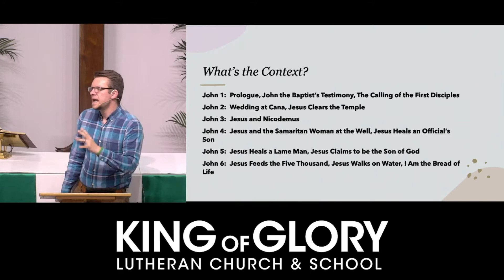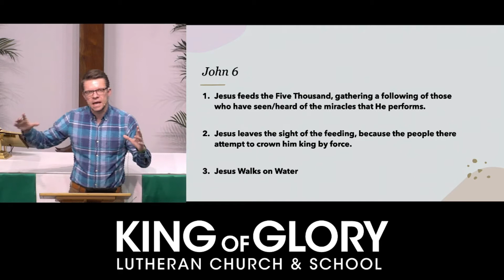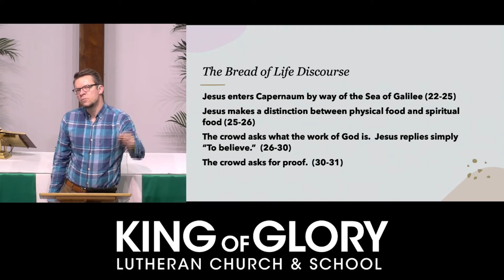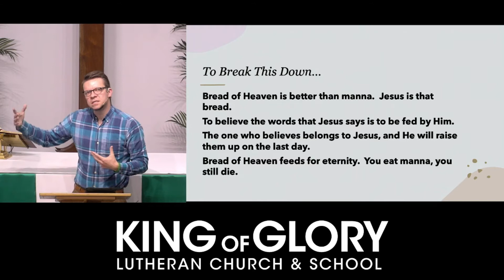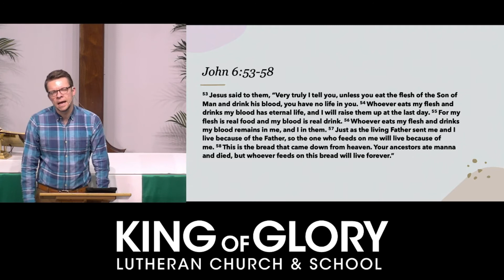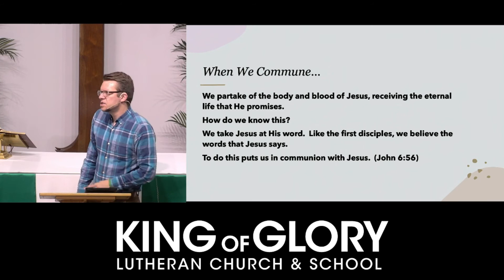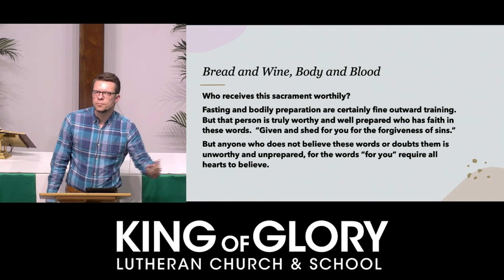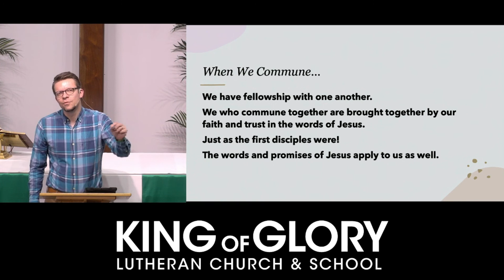Sunday Bible Study August 15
Bible Study with Kevin Scott